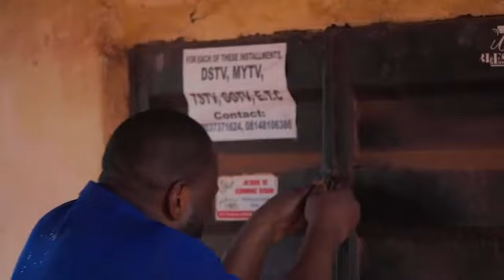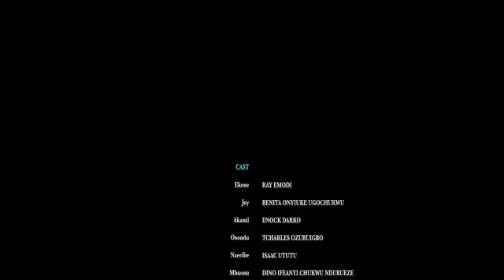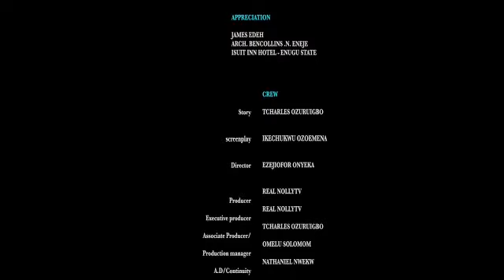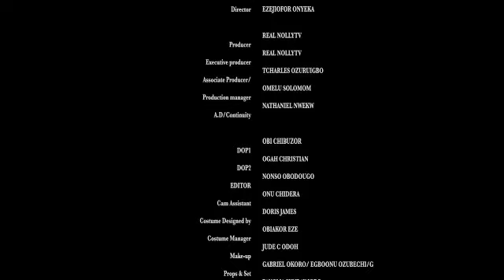DARKEST TIME 7-8 NEWLY RELEASED // RAY EMORDI // BENITA ONYEUKE // LATEST TRENDING NIG MOVIE 2022